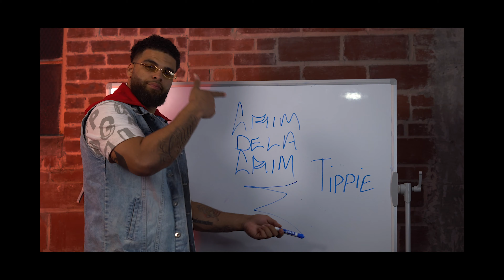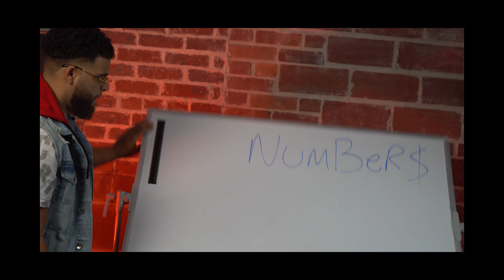Crim Dela Crim - "NUMBERS" (Featuring Tippie) [Official Music Video]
Crim Dela Crim and producer Tippie link up in Hollywood and go CRAZY on Crim's newest single NUMBERS !! Make sure you check it out on all other streaming platforms as well !!